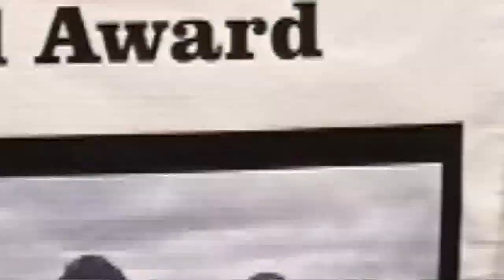These Houston-area high schoolers are launching rockets a mile high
KHOU 11 Meteorologist Chita Craft visits with Coach Moore, who teaches the SystemsGo program in Anahuac ISD. They'll launch a rocket live on HTownRush during Friday morning's newscast. Make sure you tune in!